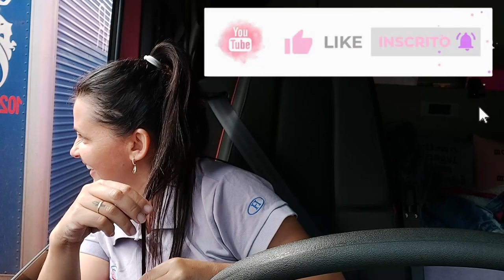Entregando as notas no Cliente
Olá meus amores e minhas amoras hoje mostro pra vcs a entrega das notas no cliente!Venho compartilhar com vocês minha nova casa!Vem ver comigo! Abraços da Jaque